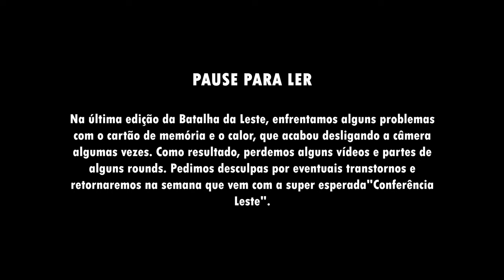VITIN 13 vs LIL VICKY | SEGUNDA FASE | NOVA GERAÇÃO | 522º | Batalha Da Leste